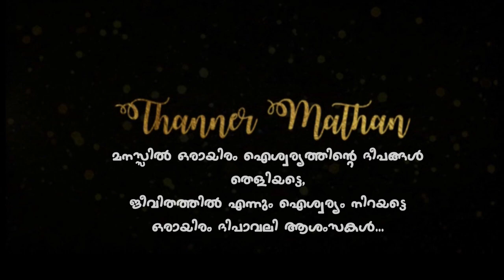Happy Diwali | THannermathan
Avoid Crackers & Save Nature